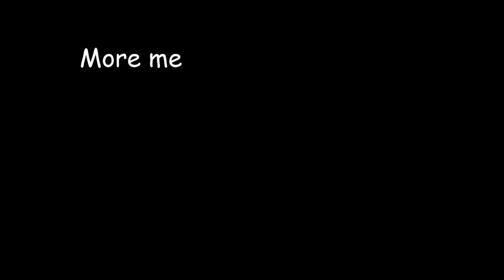Celeste but when I die the video ends, Day 63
these heyyyyyy ya's are getting a bit grating given that we have been listening to them for a week